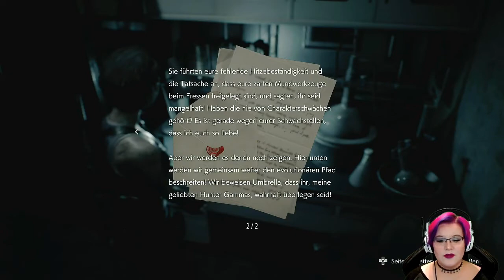#05 "Resident Evil 3" | Ab in die Kanalisation! | Let's Play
★ Let's Play: ★
"Resident Evil 3 - Remake" [PS5 | HD]
(Twitch Live-LP / Facecam / deutsch)

Als Ende Mai 2021 bekannt gegeben wurde, dass das neue DLC zum Spiel "Dead by Daylight" auf Resi 3 (und auch ein bisschen auf den 2. Teil) basieren wird, musste ich das Game einfach spielen, um mich auf das neue DBD-Chapter richtig einstimmen zu können!
Das Spiel hat mir sehr viel Spaß gemacht und auch der ein oder andere Erschrecker ist dabei ;)